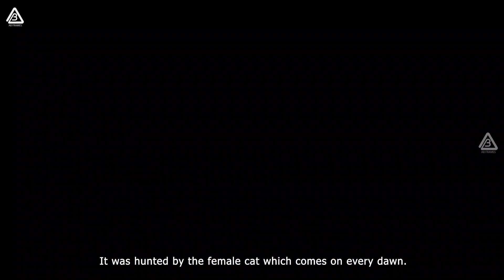TWIG TURNS A CRADLE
" Twig turns a cradle " This short story was my debut venture. Watch it with some patience. whenever time permitted, i used to travel to forest and photographed Birds & animals. But for the past 2 years, I was unable travel anywhere. It was that time, a spotted Dove built a nest in my home. I started to watch its behaviour continuously, and shoot it. Also back up all those files in my hard-disk to edit whenever I have time. But the days go fastly that I find no time to edit the files. 6months later , a tailorbird built a nest and again I started to watch continuously for the next 34days. It was that time, I came to know that there are more Birds in the surroundings of my home. It was a different experience to me. During this lockdown I started to edit the footages of the spotted Dove, Tailorbird & A cat. I didn't create a story. I convey the real Incident through my visual. I have spent my time to watch , capture and post-processing the work for more than 70days. I hope all of you are staying safely in home.